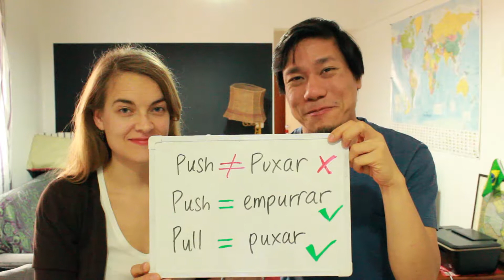PUSH! Um dos mais clássicos dos Falsos Cognatos!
PUSH e PULL! Essas duas palavras ainda deixam muita gente forçando portas sem sucesso!

Inglês em dose dupla! Dois professores, é assim que você vai aprender Inglês aqui! Em nosso canal vocês vão encontrar dicas, desafios, perguntas, testes e lições sobre o aprendizado do inglês!
Sigam-nos e inscrevam-se! :-D